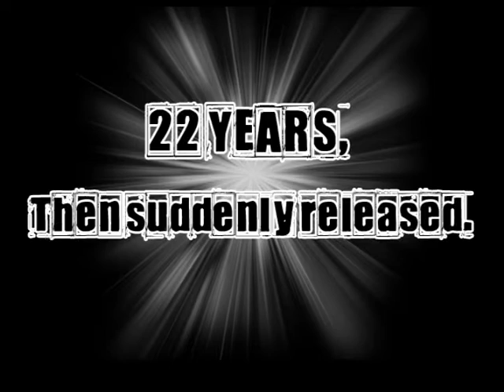Help Bring Jimmy Korderas Back to the WWE!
Go. Sign the Petition! GO NOW! :D